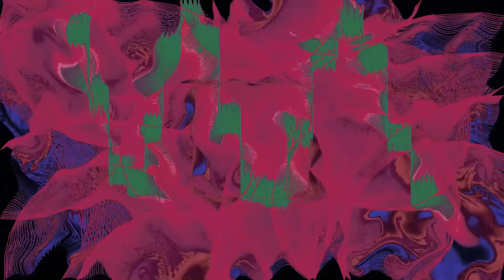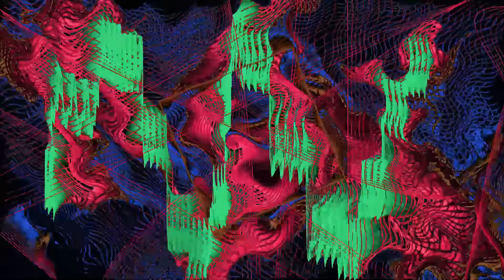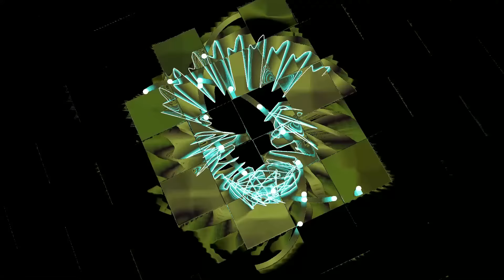2024-03-21 Mod Music Light Show - Mix 10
Relax to some great old mod music from the 80's and 90's.  These types of music files were commonly used for video games and took advantage of the sound chips in the old personal computers such as the Commodore-64 and Commodore Amiga. So crank up the bass on your headphones or surround sound speakers and watch in HD on your big screen tv for best enjoyment. Some of the songs are great for meditation and focus, and some are great for exercise with a strong steady beat.

Chapters:
 0:00 - FEATS_OF_VALOR
 4:03 - GLM_HOPE
11:41 - INFINITY
14:24 - N_BEACON
18:50 - RAINY
25:45 - VISION
Mod Music From the 80's and 90's
Graphics created with GForce screensaver
Mod Tracker Developed By Olivier Lapicque